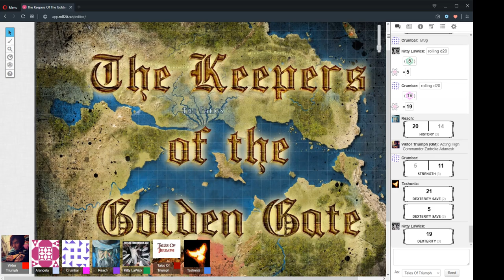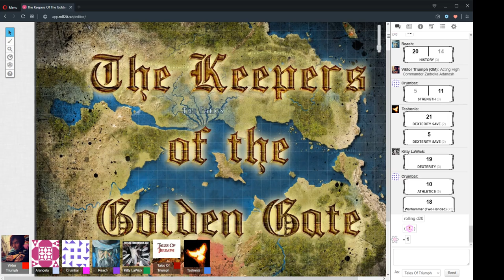The Keepers Of The Golden Gate Session 16 Part 1 "Objects Cannot Be Mended" 17/8/2019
"Objects Cannot Be Mended"
17/8/2019

CAST LIST:
GM: Ryan